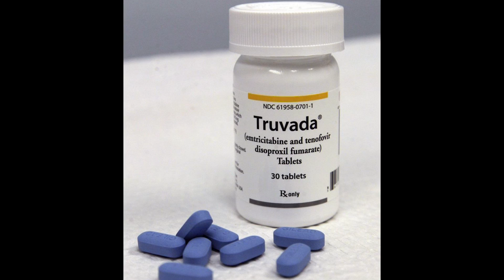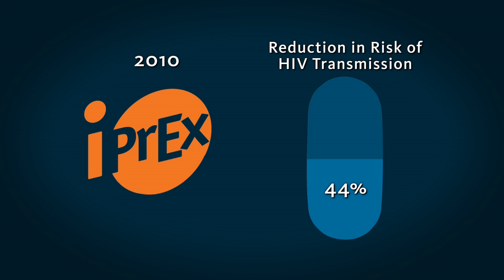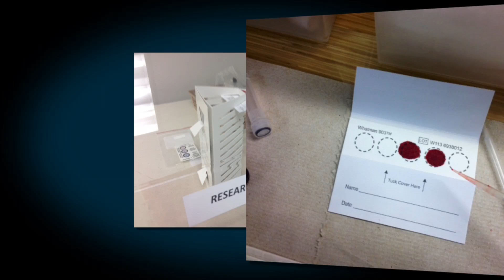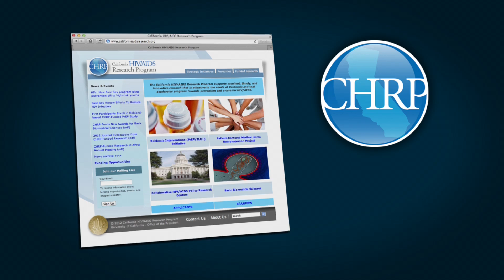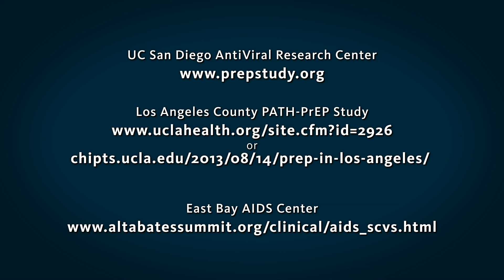PrEParing for HIV: An Epidemic Interventions Initiative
A look at PrEP, a prevention strategy for people at high risk for contracting HIV.  Researchers at the University of California explain how pre-exposure prophylaxis (PrEP) works as they describe a four-year, multi-pronged study of men who have sex with men in Los Angeles and San Diego.  Participants agree to take a Truvada pill daily to reduce their risk of getting infected by up to 99%.  But will they follow through? Methods to increase adherence among the participants are also being tested, including daily reminders via text messages and tracking usage of the medication with special "Mems caps" for the pill bottles.
 [Public Affairs] [Health and Medicine] [Show ID: 25594]